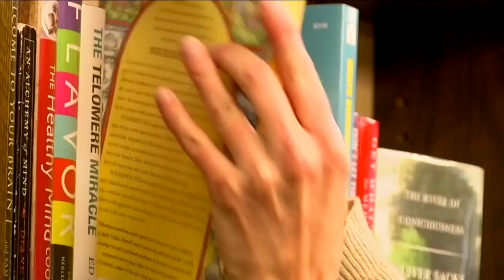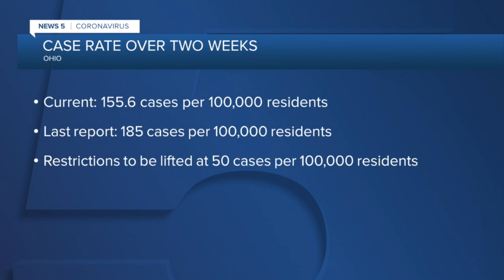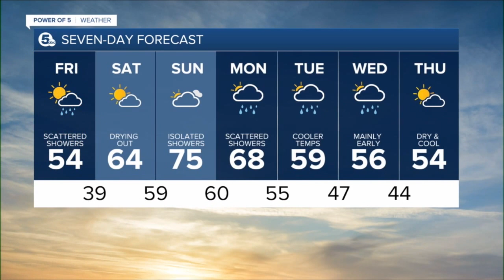News 5 Cleveland Latest Headlines | April 30, 7am